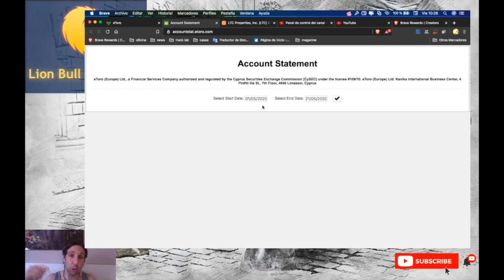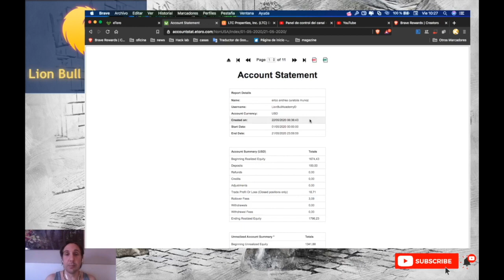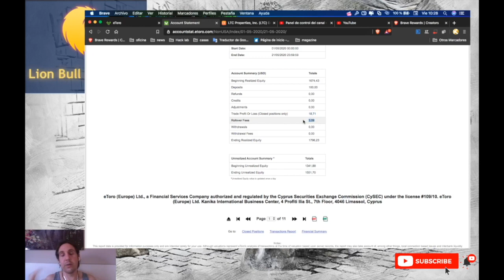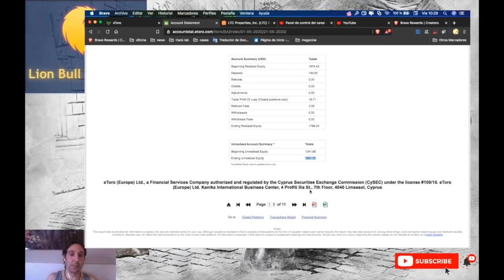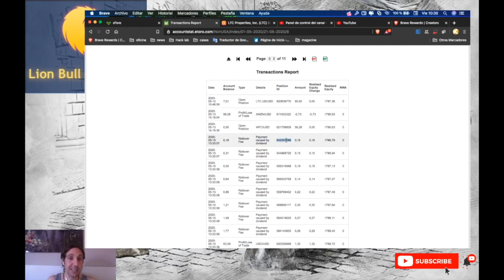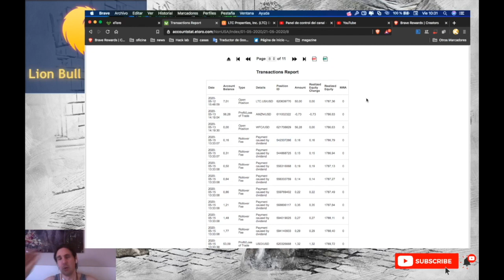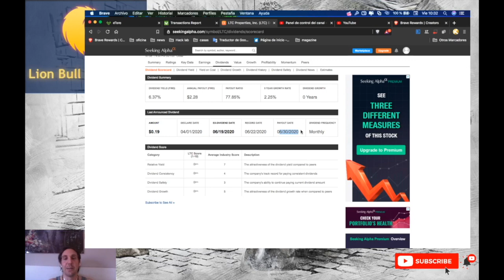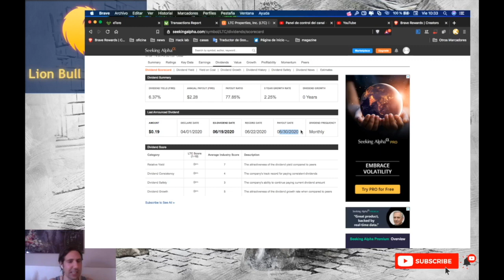Come vedere i dividendi su Etoro